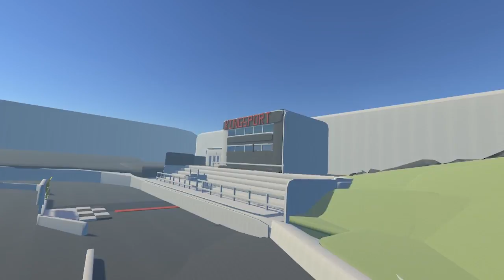Creator's Spotlight: dad aka kirk1580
Our Creator's Spotlight series introduces you to some of the people creating things in Rec Room!  This week's guest is dad aka kirk1580.

And check out some tools for making your own rooms!